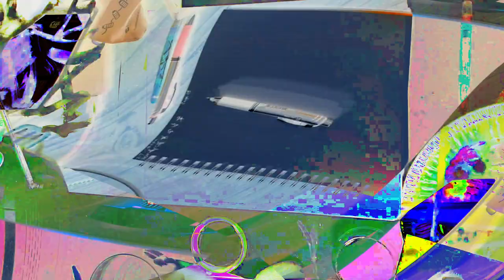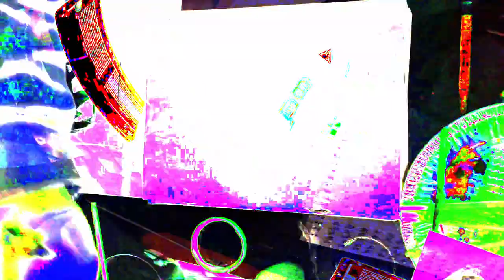[EPILEPSY WARNING] Movie 24 02 15 01h39m21s